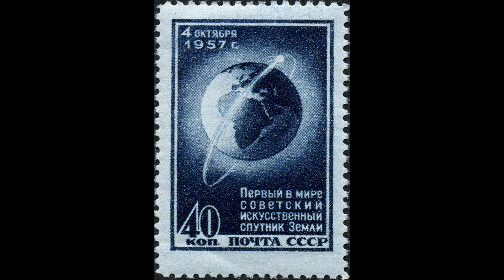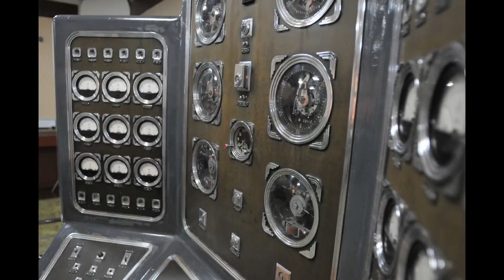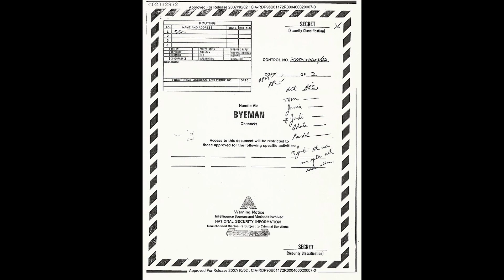A119: The US Plan to Nuke the Moon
Vapor Where? Episode One
In the 1950s, at the height of the cold war and the space race, America was lagging behind the Soviet Union. Although they would eventually land a man on the moon, their earlier proposal was something altogether different.